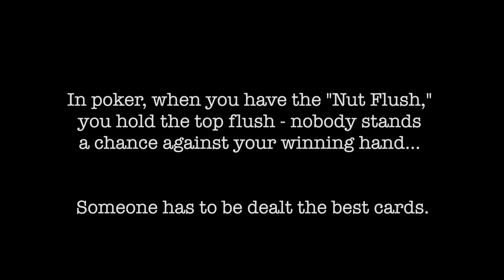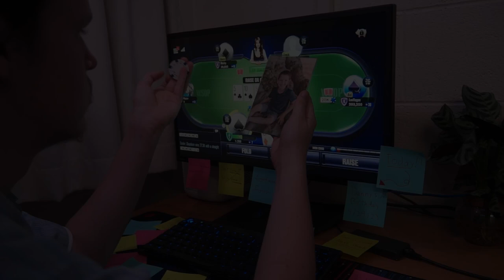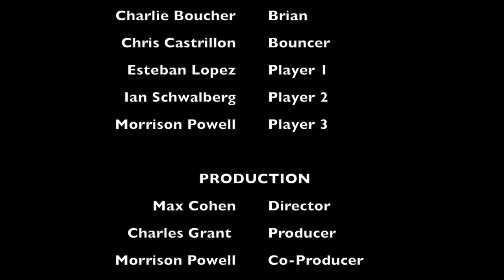Nut Flush | Student Film Spring 2023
Two poker cheats clash over how to play and bet. When their motivations and risk-taking styles reach a boiling point, it culminates in a high-stakes showdown that puts their friendship, reputations, and ambitions on the line.

Paul- Ben Sherburne
Chris- Kelley Karlok
Brian- Charlie Boucher
Player 1- Esteban Lopez
Player 2- Ian Schwalberg
Bouncer- Chris Castrillion

Director- Max Cohen, Charlie Grant
Producer- Charles Grant
Written By- Esteban Lopez, Charlie Boucher, Morrison Powell
Director of Photography- Charles Grant
Edited By- Max Cohen
Sound Mixer- Morrison Powell
Props- Max Cohen
Catering- Max Cohen
Animal Wrangler- Charlie Grant
Chairman Powell